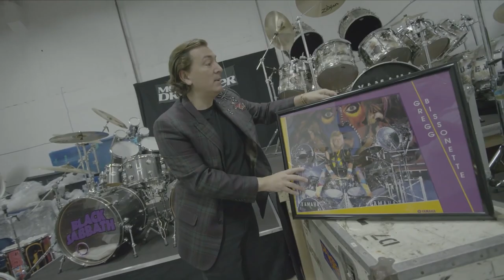Iconic Drum Kits Frangioni Foundation Private Drum Museum Modern Drummer Hall of Fame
There are many nice, even artist-owned, drum kits in the world today.  Dime-a-Dozen really.

However, historically significant, iconic Drum Kits only appear once in a while, maybe every year or two if we're lucky.  Curating this many iconic kits into one collection occurs once in a lifetime.  As seen in the Insight Editions book: " Crash the World's Greatest Drum Kits "

Frangioni Foundation Private Drum Museum, inspiring generations of musicians, collectors and investors.  Modern Drummer Hall of Fame.